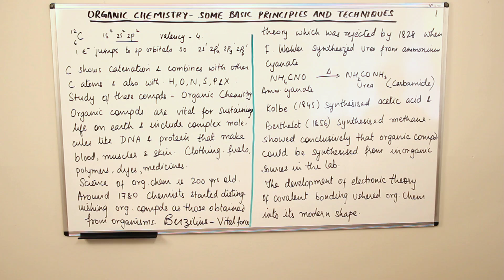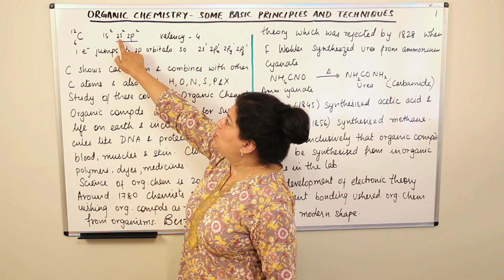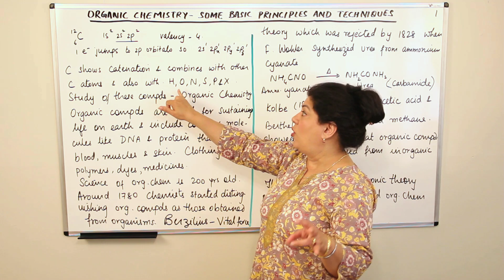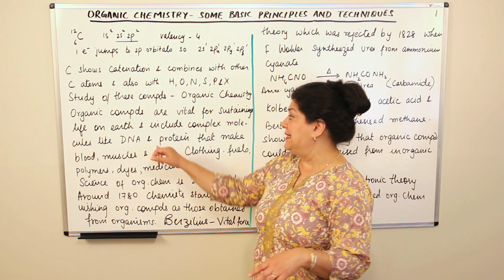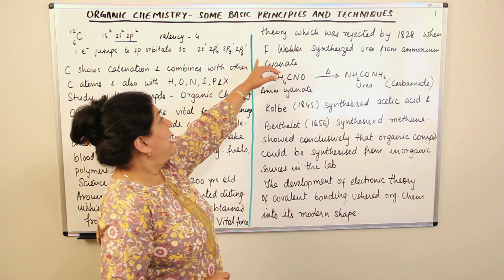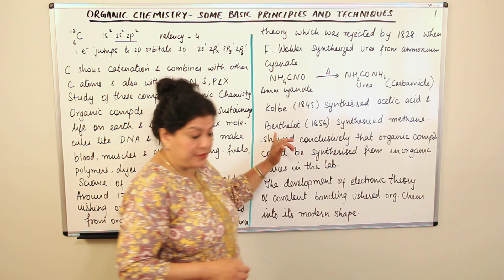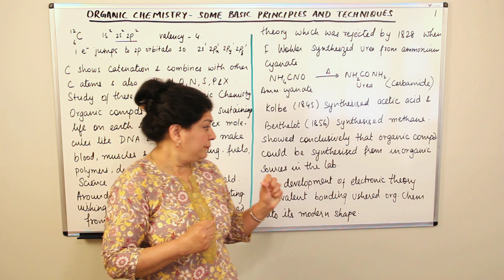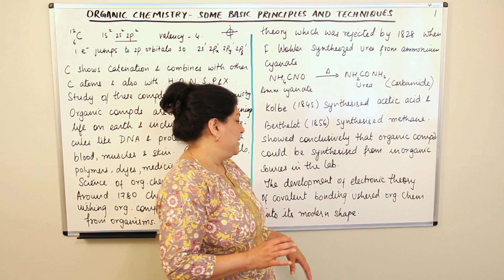XI- Ch 12 # 1 - Organic Chemistry - Some Basic Principles And Techniques - Introduction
To find other videos of this chapter please click on the following link of the playlist .